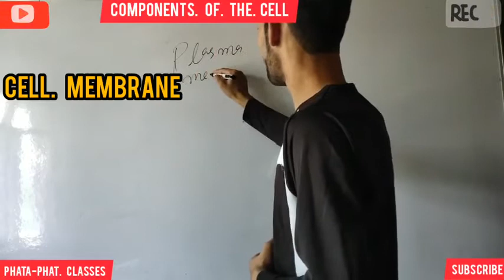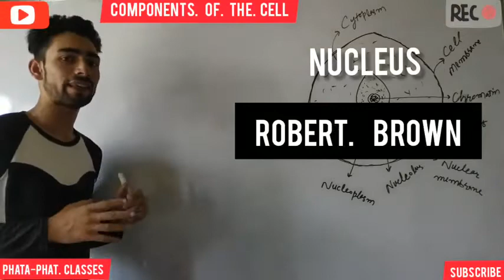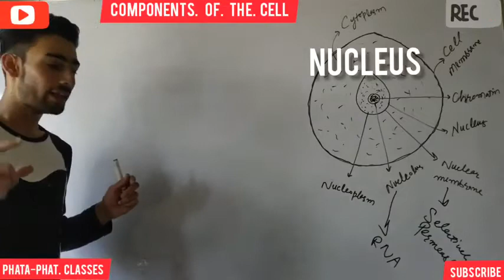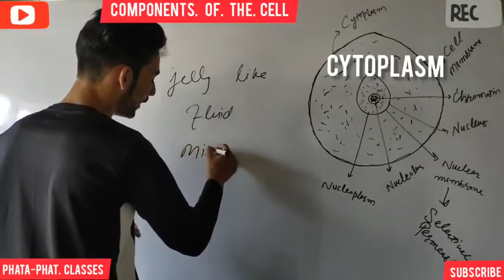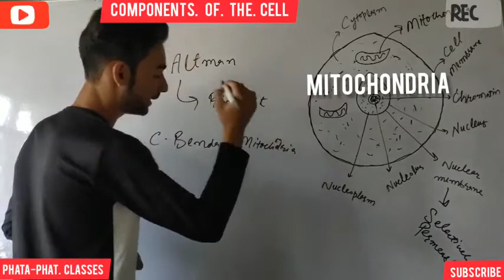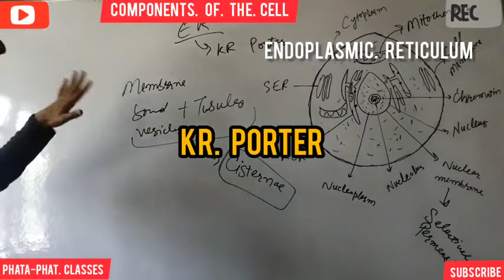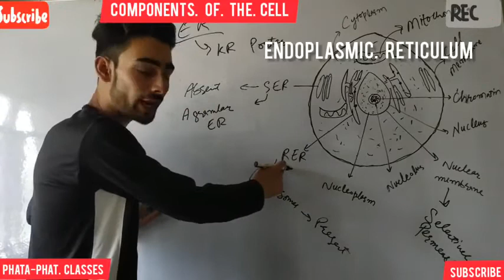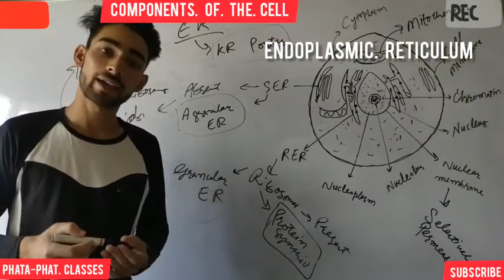general science for jkssb class iv & panchyat account assistant // class 3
general science for jkssb class iv & panchyat account assistant

jkssb panchayat account assistant,jkssb panchayat accounts assistant,jkssb panchayat accounts assistant 2020,panchayat accounts assistant jammu,jammu panchayat accounts assistant,general science for jkssb,account assistant,jkssb science,neev competitive classes,important and interesting facts about human body parts for jkssb panchayat account assistant exam,jkpsc life sciences,mcq's for jkssb class-iv exam,jkssb 4th class,biology for competitive exams,most important facts related to human body
today in this video we r going to discuss some important components of cell
cytoplasm
nucleus
cell membrane
mitochondria
endoplasmic reticulum